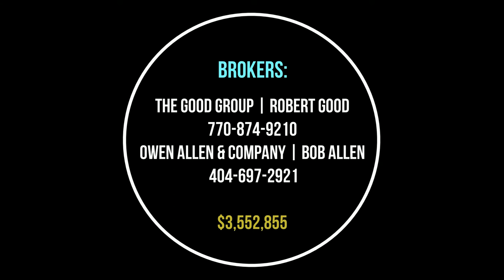sugar pike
60+ acres undeveloped land for sale on Sugar Pike Road in East Cherokee County, Canton, Georgia, with barn, creek, pasture and road access on 3 sides